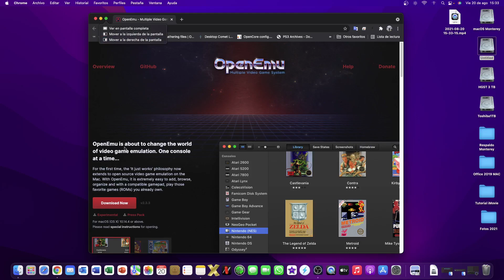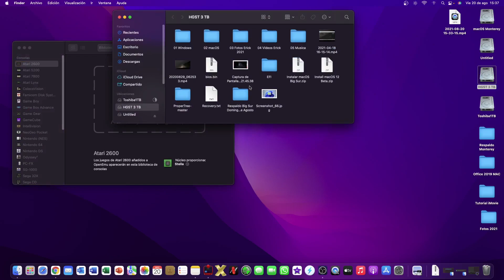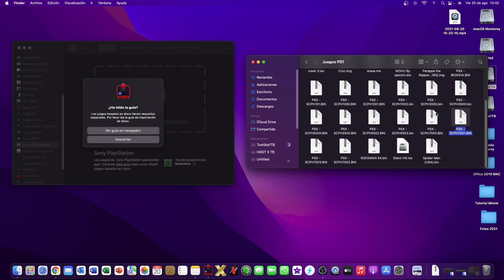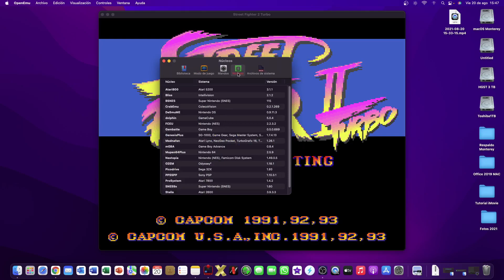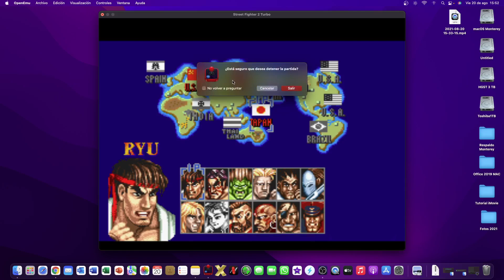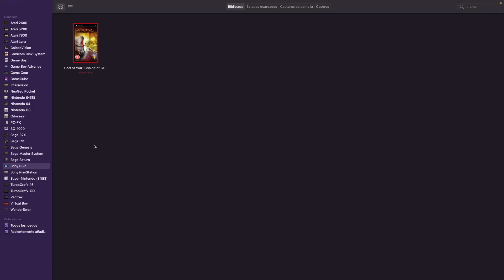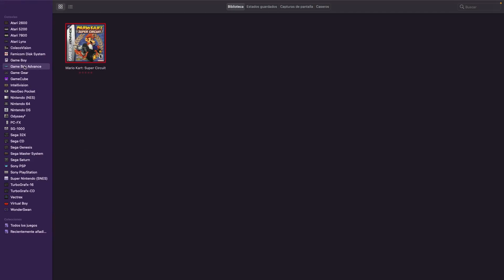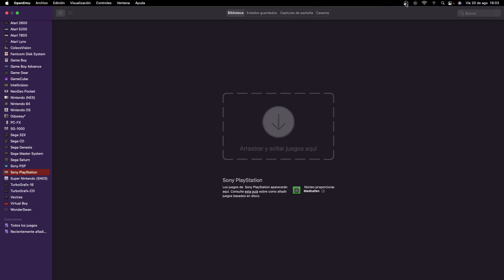OpenEmu Juega Nintendo, PSP, GameBoy y más en tu Mac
Open Emu

Cinco páginas para descargar ROMS